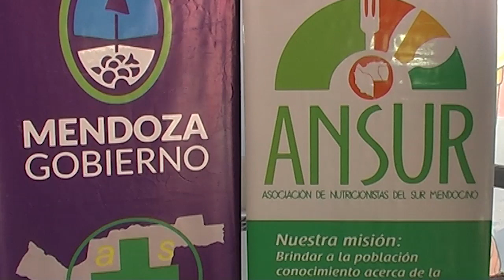SALUD UNIVERSAL PARA TODOS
Mañana, Sábado 6 de 11hs a 13hs,  se llevará a cabo una actividad en el centro de nuestra ciudad organizada por ANSUR, Cruz Roja Argentina, Universidad de Mendoza y el Área de Salud. Esta actividad, relacionada con el Día Mundial de la Salud.